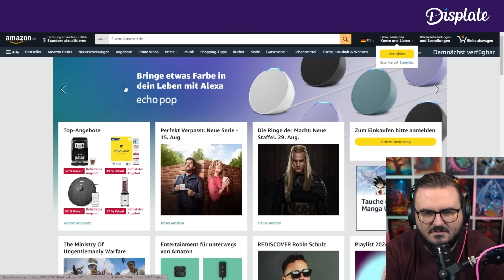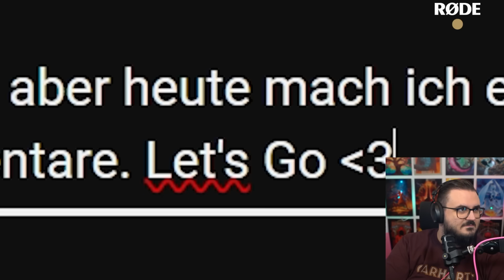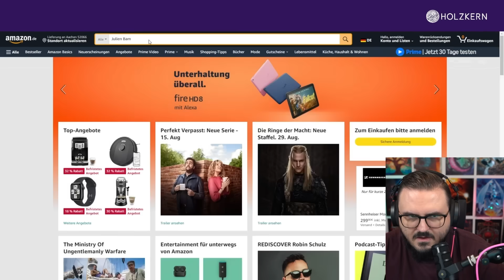Julien Bam kündigt offiziell das neue Hauptkanal Video an